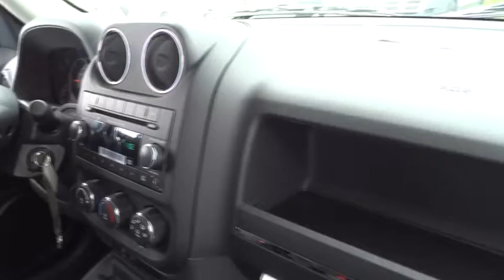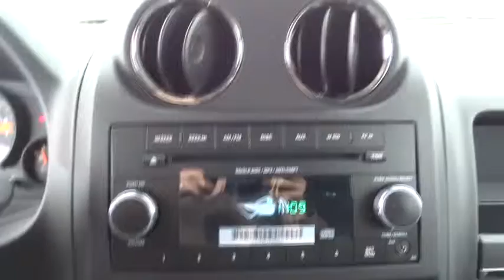2015 Jeep Patriot Bourbonnais, Kankakee, Chicago, Joliet, Orland Park, IL 5180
2015 Jeep Patriot

Taylor CDJR
1497 Illinois 50